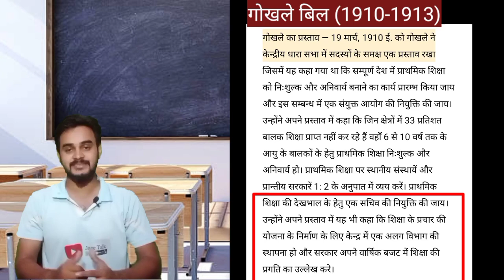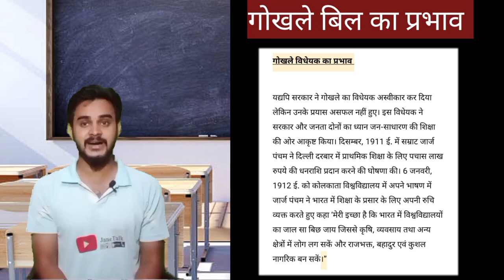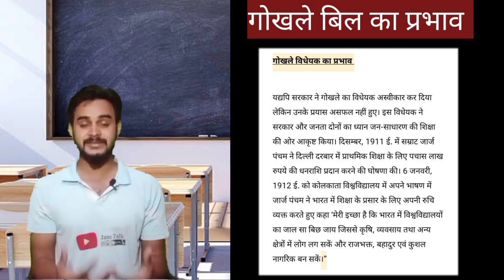Gokhale bill गोखले बिल 1910-1913 by jane talk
Gokhale_bill_1910 गोखले_बिल_1911